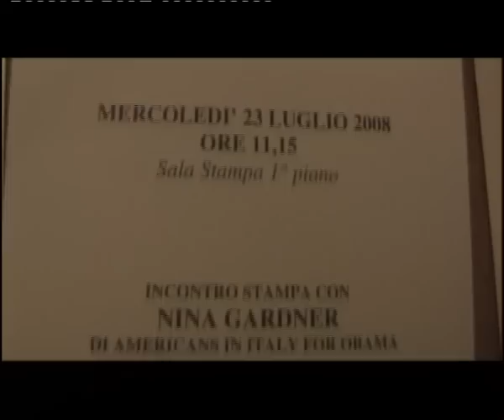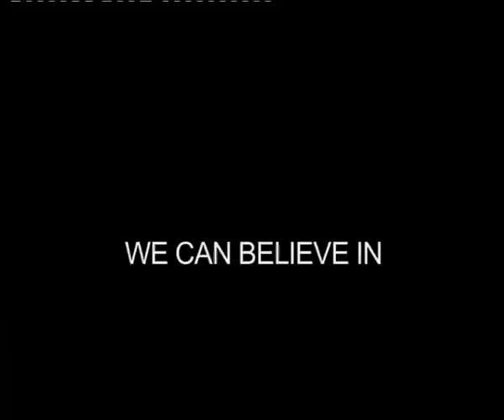An Italian American for Obama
Pat Girondi, Italian American from Chicago and Apulia, shares his personal story spanning two worlds and his enthusiasm for electing Barack Obama as the next President of the United States.